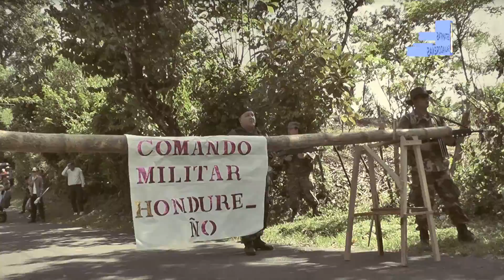Estampas Salvadoreñas. Repoblación San Antonio Los Ranchos, El Salvador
Estampas Salvadoreñas te trae en esta oportunidad el reportaje sobre cómo se vive cada año el aniversario de Repoblación de San Antonio Los Ranchos en El Salvador.